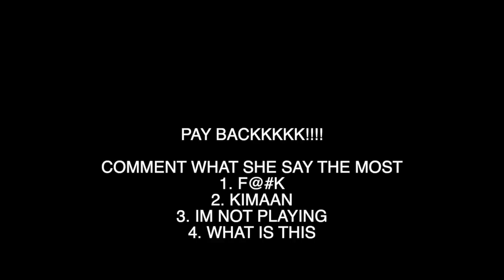HOW TO GROW YOUR NATURAL HAIR ....... WITH SALAD DRESSING PRANK !!! LOL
HOW TO GROW YOUR HAIR LOL
YESSIRRRRRR !!! I GOT HER BACK THIS WASNT EVEN MY ORIGINAL PRANK BUT IT WAS TO EASY.